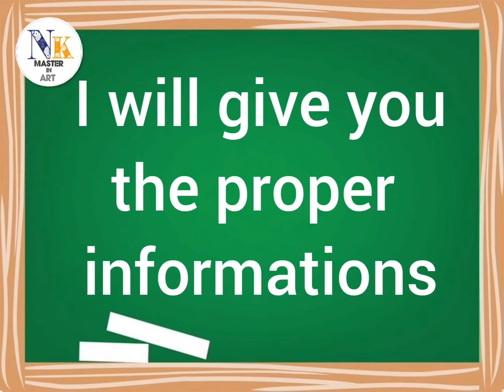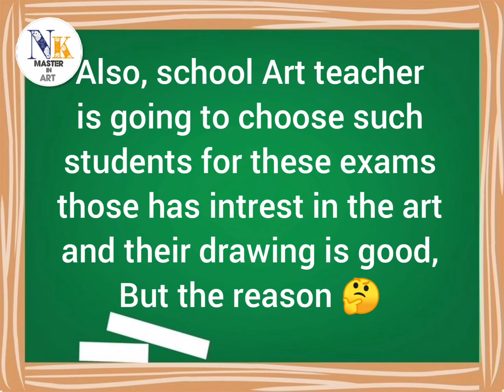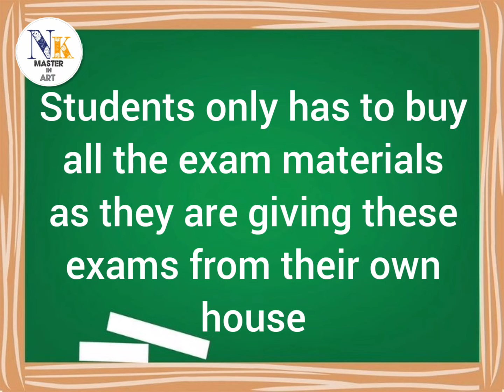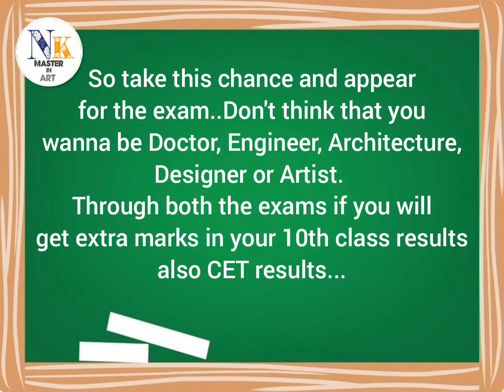Elementary & Intermediate Grade Examination 2022 - Important News || Drawing Grade Exam 2021-22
Elementary & Intermediate Grade Examination 2022 - Important News

Drawing Grade Exam 2021-22

My another Channel link:- elementary & intermediate drawing grade exam 2021-22 preparations

Nk master in art